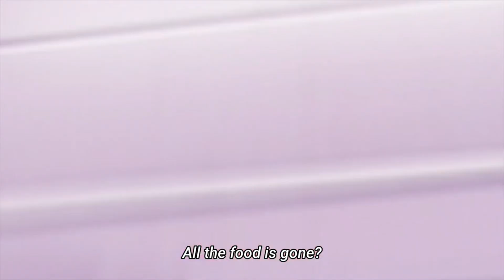Delicious Party Precure episode 43 preview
Delicious Party Precure belongs to Toei Animation - © ABC-A • 東映-アニメーション
I don’t own anything! This is just for entertaining and not to harm anyone